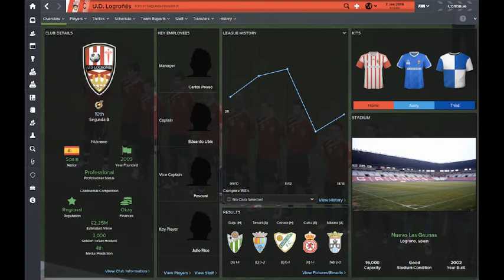Real (Time) Oviedo 2nd Jan Preview Show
Chris reviews Real Oviedo's upcoming opponents on FM15, Logrones.

for more information!